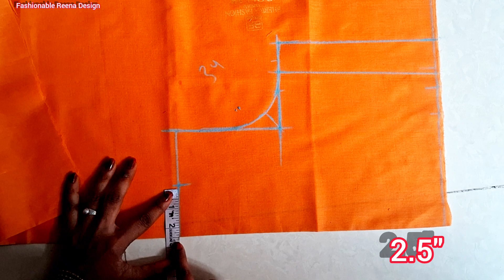30"34size Perfect princecut blouse cutting and stitching/ prince cut blouse cutting kaise Kare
30"34size Perfect princecut blouse cutting and stitching/ prince cut blouse cutting kaise Kare

30"Size Princess Cut blouse Ki Cutting And Stitching
Round Cut blouse Ki Cutting And Stitching
round blouse belt blouse
32 size princess cut blouse adit fashion
Princess blouse video
Princess cut choli Cutting and stitching
sleeves design paper Cutting
blouse design
blouses
Princess cut blouse paper Cutting
30 size Boat neck blouse paper Cutting
one tucks neck
blouse cutting and stitching
Simple Boat Princes blouse
Simple Boat neck design
Perfect Placket Tutorial | प्लैकेट बनाये आसानी
से
4.9 lakh views 3 yr ago Shop Placket Radhika Tuto. more
Princes cut Blouse cutting full tutorial by Shaheen...
YouTube Shaheen Tailors
Princess cut blouse full cutting easy method/...
YouTube Stylo Boutique
प्रिंसेस कट ब्लाउज कटिंग करने का सही तरीका सीखें | Princess cutting
36" chest prince cut Designer blouse

40 size Perfect princecut blouse cutting/Boat
Princes cut Blouse Stitching full tutorial | Shaheen
Princess Cut Blouse Cutting and stitching
Designer Princess Cut Blouse
Cutting And Stitching
Very Easy Princess Cut Blouse
Is princess cut blouse better than normal blouse?
Which cut blouse is best?
What is the use of princess cut blouse?
क्या प्रिंसेस कट ब्लाउज नॉर्मल ब्लाउज से बेहतर है
Gprincess cut blouse cutting and stitching
blouse cutting and switching

बिना काटे प्रिंसेस कट ब्लाउज बनाए दो अलग
Perfect Placket Tutorial | प्लैकेट बनाय
Banarasi Blouse Design Cutting and stitching
Padded Blouse Cutting & Stitching
The best way you can learn to sewing
Blouse back neck design/blouse blouse
Perfect Latkan Making Very Easy Tutorial
32" size Princess cut Blouse Cutting
Kurti/Suit Cutting and Stitching St
Single Dot Blouse Cutting and Stitching
pad wala blouse silne ka tarika Il cutting
आखिर क्यों आते है ब्लाउज केआर्महोल में फु

YouTube Fancy Rani
deep neck blouse cutting and stitching
YouTube Robin Fashion Designer
Deep Neck बनाना सीखे Blouse Deep Back Neck...
YouTube Tailoring in Hindi
Easy Deep Neck 1
Fancy Rani
mandeep grower blouse design
as fashion katta
dileep tailors and beautq

please friends don't forget to susbcribe👈
                share others PEOPLE

@creative fashion
@as fation.